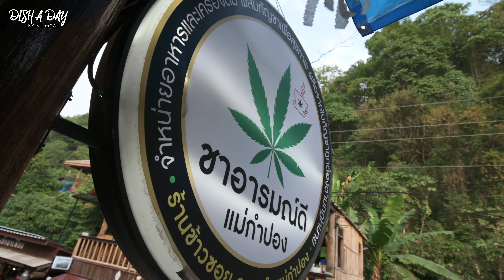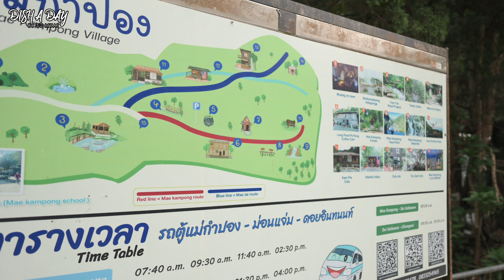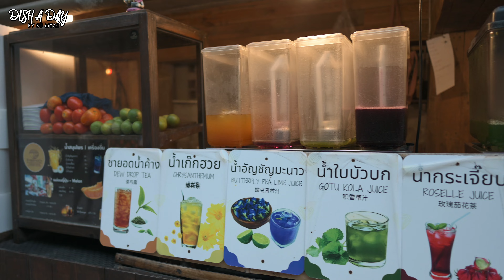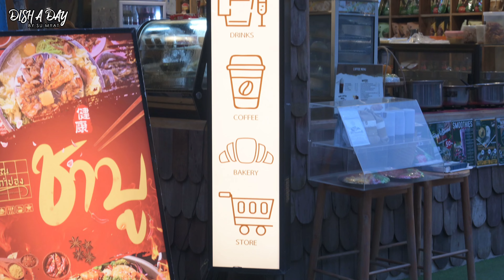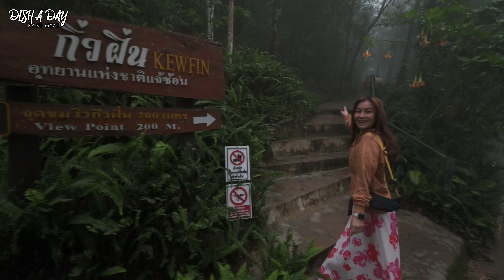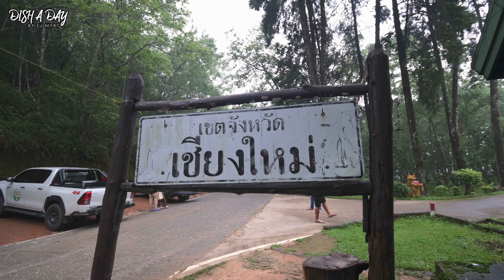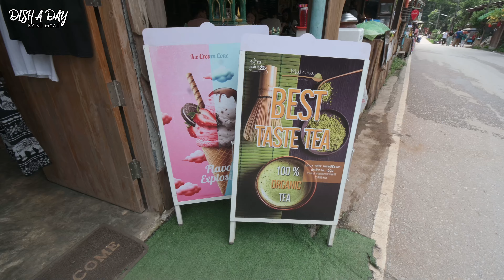ချင်းမိုင်မှာအလှဆုံးရွာလေး-Let’s visit to the most beautiful Mountain village in Chiang Mai Vlog2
ချင်းမိုင်မှာအလှဆုံးရွာလေး-Let’s visit to the most beautiful mountain village in Chiang Mai
မဲ့ကပေါင်မှာဘယ်နေရာလေးတွေ သွားလည်သင့်ပီးဘာတွေစားသင့်လဲ?
မဲ့ကပေါင်ရွာကတော့ရွာဆိုတဲ့အတိုင်းဘဲပေါ့နော်စမ်းရည်စီးသံလေးတွေ၊သဘာဝကျေးငှက်သံလေးတွေ ကော်ဖီစိုက်ခင်းတွေလဲရှိတော့ကော်ဖီစစ်လေးတွေသောက်ခဲ့ရတယ် ။ထိုင်းမြောက်ပိုင်းရဲ့ အစားအစာအရသာစစ်စစ်လေးကို သဘာဝနဲ့နီးစပ်တဲ့နေရာမှာ စားခဲ့ရတဲ့ အရသာဘယ်လိုကောင်းမှန်းမသိပါဘူး။
ညဘက်အိပ်ရင်စမ်းရေစီးသံလေးတွေနားထောင်ပီးအိပ်ရတဲ့အရသာကလဲ ကားဟွန်းတီးသံတွေဆူညံပီး နေ့တဒူဝ လှုတ်ရှားရုန်းကန်နေရတဲ့နေရာမှာအနေကြာတဲ့သူအတွက်တော့ တစ်ကယ်ကိုနားထောင်ကောင်းတဲ့တေးသံလေးလိုပါဘဲ
🌟 နေ့ခင်းဘက်သွားရင်သိပ်လဲမလှသလို ဆိုင်ကယ်တွေကားတွေကလဲ ဒီလမ်းလေးကိုဖြတ်သွားနေတော့ ခနခနရှောင်နေရတာအဆင်မပြေပါဘူး ပီးတော့ ဆိုင်တွေလဲသိပ်မစုံပါဘူး ၊လမ်းလေးဘေးကရွာလေးဖြစ်တော့ညမှသာဆိုင်စုံ၊လူစုံပီးမီးလေးတွေနဲ့လှတာပါ

🌟 ဘယ်လိုလူတွေသွားသင့်လဲဆိုတော့ မြို့ပြရဲ့မွန်းကျပ်မှုတွေကခနတာလွတ်မြောက်ချင်တဲ့သူတွေရယ် ၊တောတောင်ရေမြေသဘာဝကိုကြိုက်တဲ့သူတွေအတွက်တော့ အနည်းဆုံးတစ်ညအိပ်လောက်တော့ သွားလည်သင့်ပါတယ်။